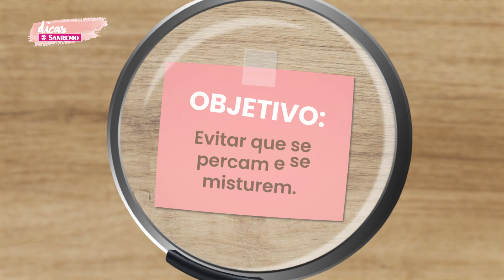Como Organizar o Home Office | Dicas Sanremo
Vamos organizar o Home Office. Em tempos de pandemia, o Home Office virou uma realidade para muitos profissionais de diversas áreas. Por isso, resolvemos trazer três dicas para organizar este ambiente, pois manter esse  espaço em ordem dentro da nossa própria casa, nem sempre é fácil. Essas dicas ajudarão também a organizar aquele cantinho reservado para os estudos.
Lembre-se que uma estação de trabalho ou de estudos bem organizada ajuda muito na nossa concentração, produtividade e rendimento! Então, dê o play, assista ao vídeo e inspire-se!
Esperamos a participação de você!

✔️ Os produtos utilizados neste vídeo você encontra nas lojas parceiras on-line

:: Entenda a websérie "Dicas Sanremo":
A websérie já está na sua sétima temporada aqui no canal da Sanremo. É uma série de dicas fáceis e práticas para organizar e facilitar a sua rotina doméstica,  com muita criatividade e alto-astral. Dicas novas sempre 2x por mês, um domingo sim; outro não, às 20h. Compartilhe esta novidade!